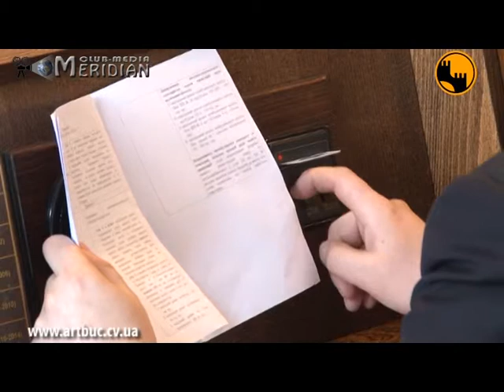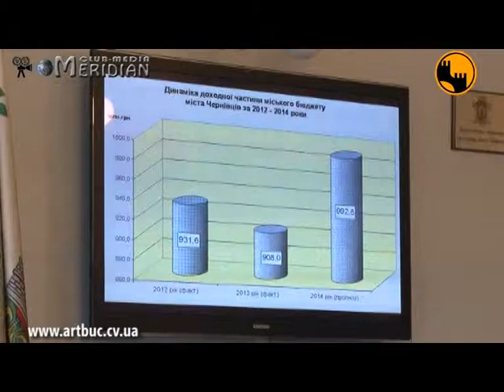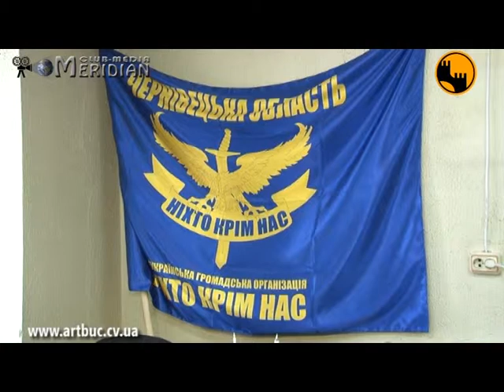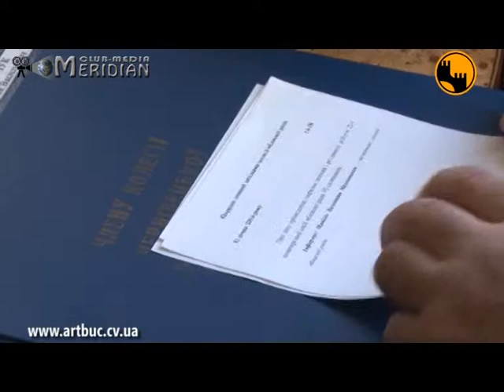Reporterul de Cernauti 02.02.2014